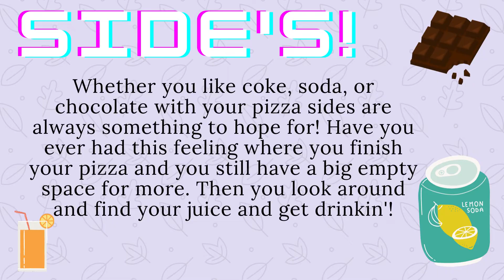Poster Animation- All about Pizza!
After reading Pete's Pizza book, craving for pizza has increased. So I made this cool slides and animated . Enjoy with a pizza slice in hand!